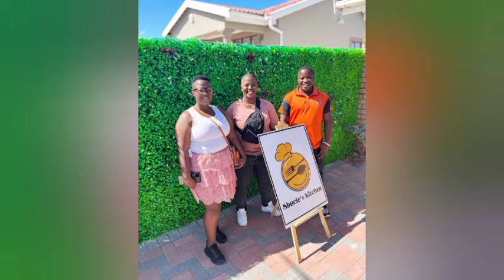Bamkhaliselani Sne :Sne playing victim card : Izingane Zesthembu S2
Izingane Zesthembu S2
Uthando Nesthembu update
Sne playing victim card